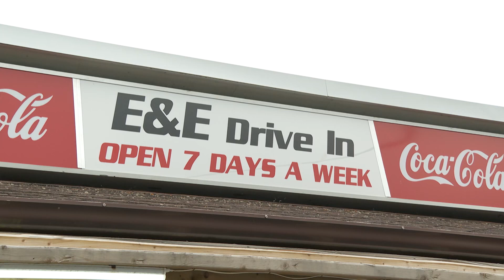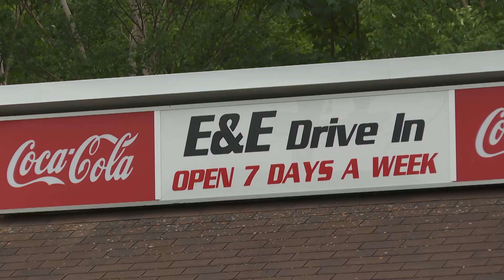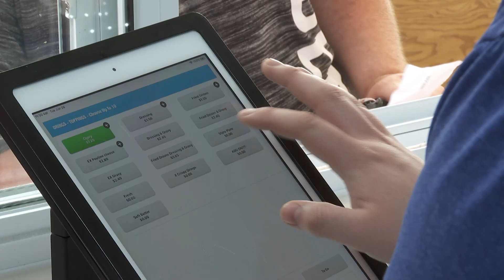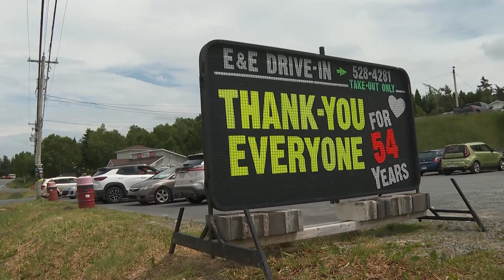Last call for family restaurant with the “best chicken around the bay”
E & E Drive-In has been a landmark in the town of Brigus for 54 years. Crowds still line-up for their chicken, yet the restaurant is being forced to close. The family behind the business say it’s not for lack of customers, but for lack of staff.